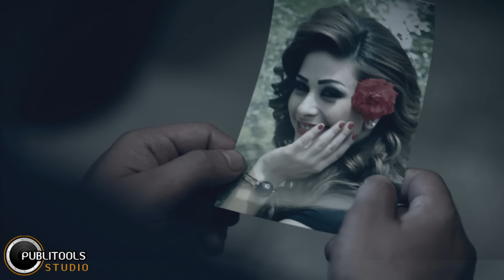حسام جنيد - حبيتك بالحرب كليب - Hussam Jneed- habytik belharb